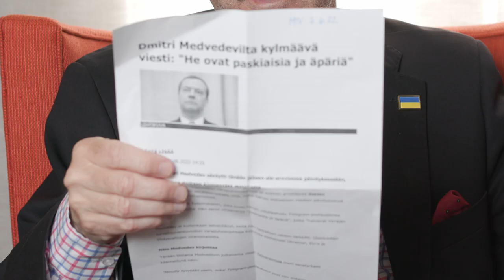BenTV: Sergei Lavrov, lopeta mariseminen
Mikä kantti Venäjällä on vaatia kohteliaiden kansainvälisten käyttäytymissääntöjen noudattamista?